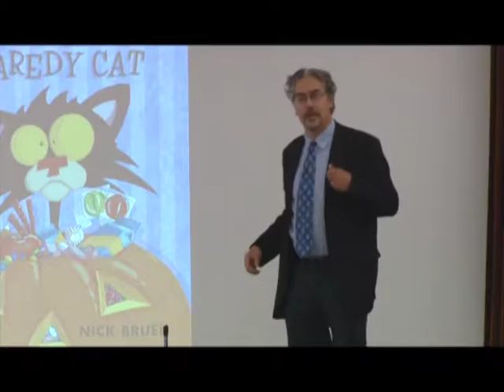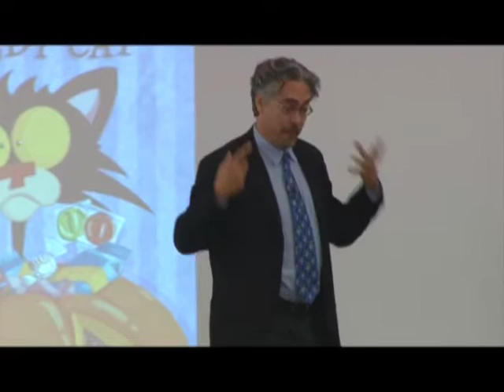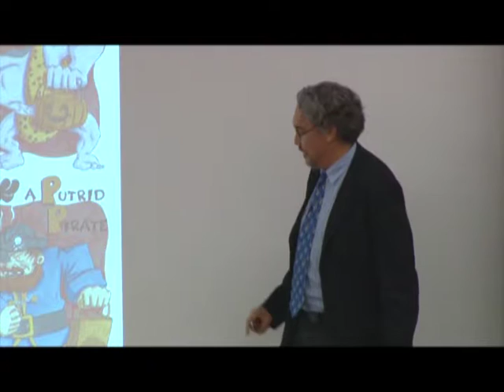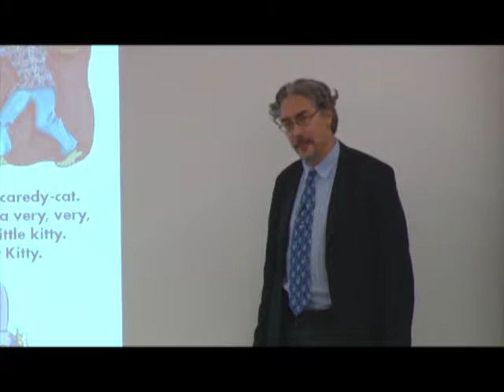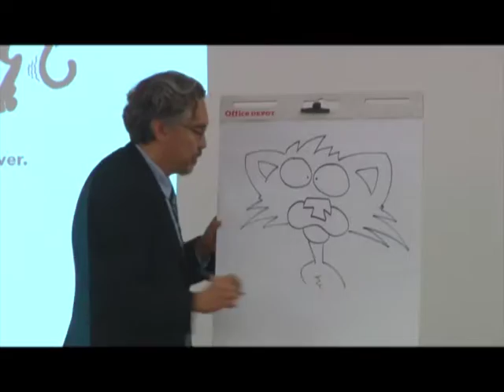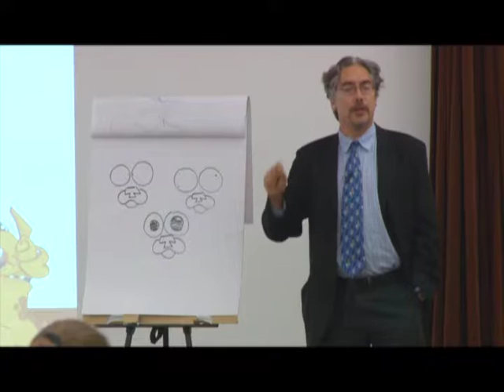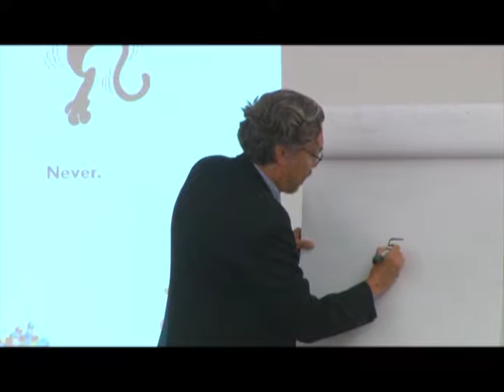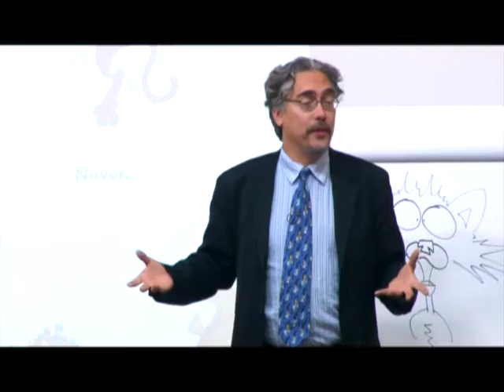Unabridged: Nick Bruel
October 25, 2016 - Author & illustrator Nick Bruel speaks to an all ages crowd at the Main Library.